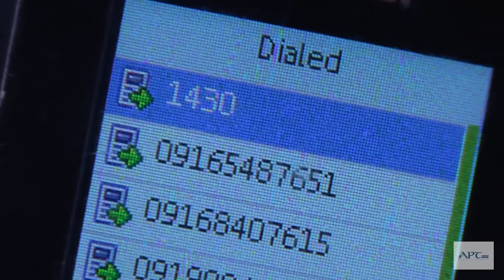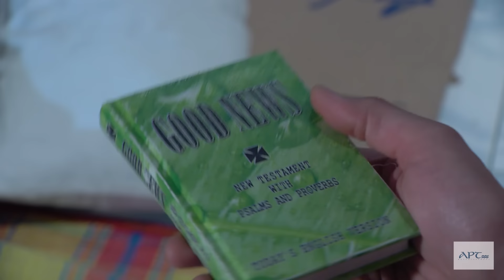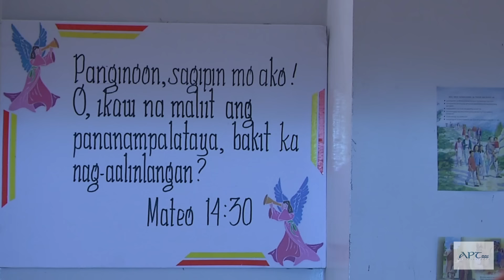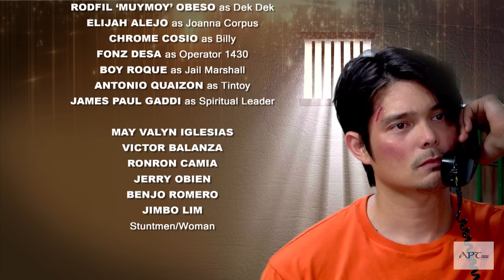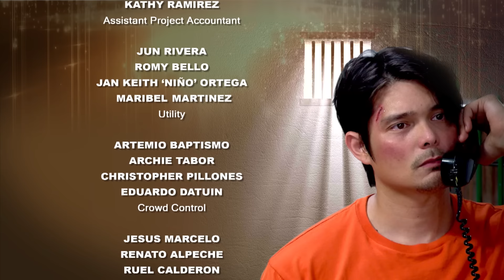'SELDA 1430' FULL EPISODE | Dingdong Dantes | APT Lenten Special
For a prisoner like Argel "Boy Pitik" Corpus (Dingdong Dantes), hoping is futile. He was a lookout in a bank robbery that ended up in a chilling loss of innocent lives. He has become aloof, and unlike the other detainees, he never had any visitor. Argel religiously dials 1430 and pretends to be talking to a person on the other line. In reality, it's just a dial tone. But one day, someone suddenly speaks on the other end of the line. How can one voice spark change and hope in the life of a convicted criminal?

GENRE: Drama

Year of Production: 2017

CAST: Dingdong Dantes

DIRECTOR: Joyce Bernal